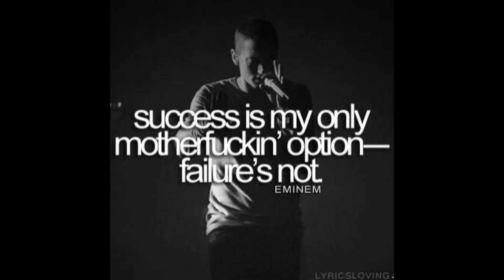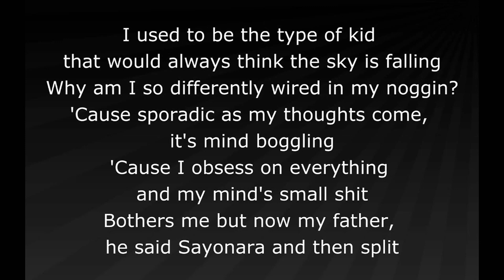Get To Know Eminem - In Under 6 Minutes!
Eminem's journey from a troubled upbringing to international stardom is a testament to his talent, resilience, and ability to connect with audiences through his music. His impact on hip-hop and his willingness to tackle controversial topics have made him an enduring and influential figure in the world of music. Eminem's legacy is not just as a rap icon but as a storyteller who has used his art to confront his inspire change, and provide solace to fans facing their own struggles.

00:00 Short Bio
00:34 Early Life
01:20 Entry into Hip-Hop
01:48 Rise to Stardom
02:47 Challenges and Controversies
03:13 Personal Triumphs and Struggles
03:46 Musical Evolution
04:13 Awards and Achievements
04:33 Legacy and Influence
04:55 Recent Career
05:09 Conclusion